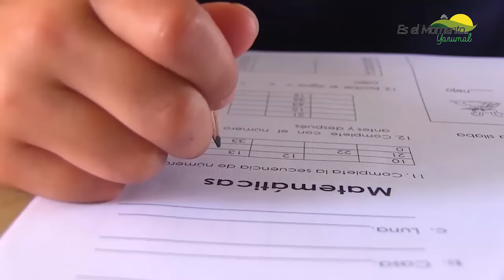LA I.E. SAN LUIS DE YARUMAL CUMPLE 117 AÑOS